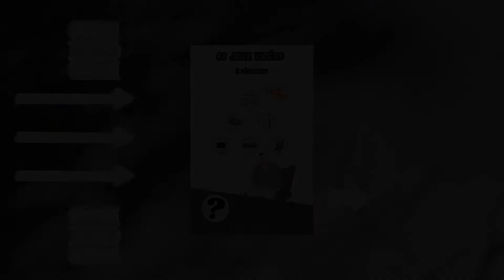LEAGUE OF LEGENDS : MASTER YI PENTAKILL #6